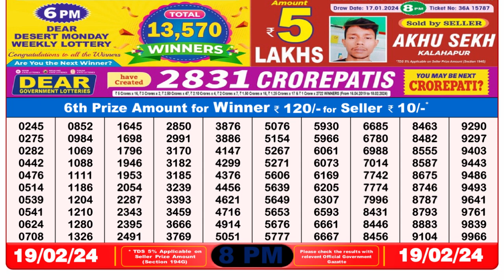Nagaland Lottery Sambad Live 8pm 19.02.24